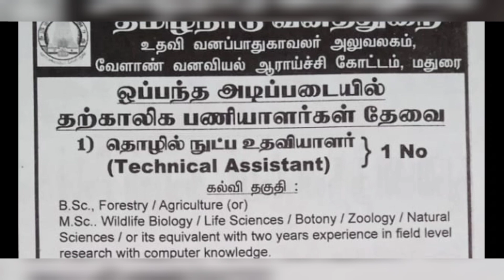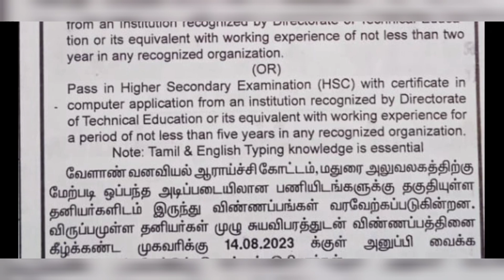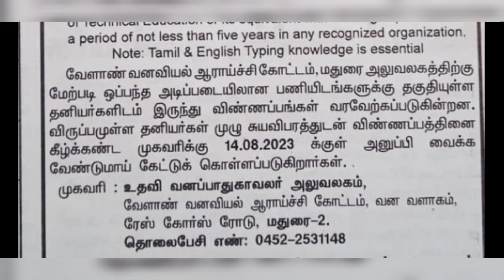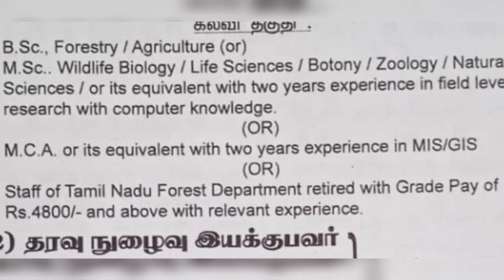Tn Forest recruitment/ plz share pannunga